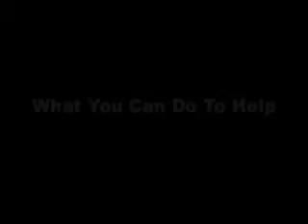What You Can Do To Help with Your Connecticut DUI Case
What you can do to help Connecticut DUI Attorney jay Ruane with your case.